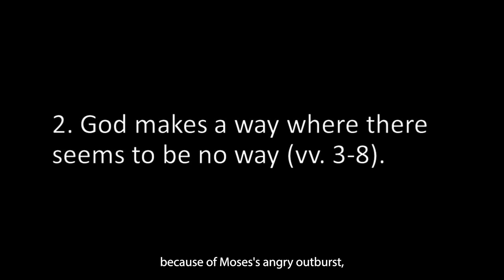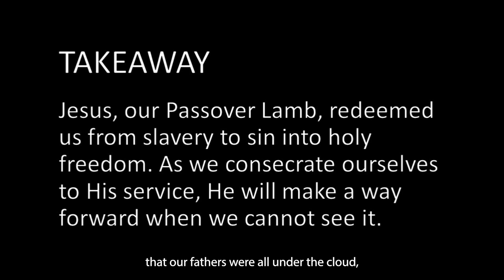God Will Make a Way: Finding Hope When There Seems to Be No Way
In this video, we dive deep into the powerful message that God can make a way where there seems to be no way. When we face insurmountable obstacles and feel lost, it's essential to remember that God's guidance and provision are always present. Join us as we explore:

-Biblical examples of God's provision in impossible situations
-Practical steps to strengthen your faith during tough times

Whether you're dealing with personal struggles, financial hardships, or emotional turmoil, this video will offer you hope and encouragement.